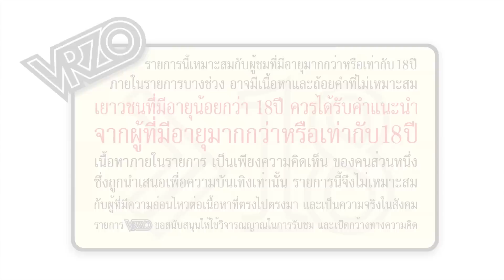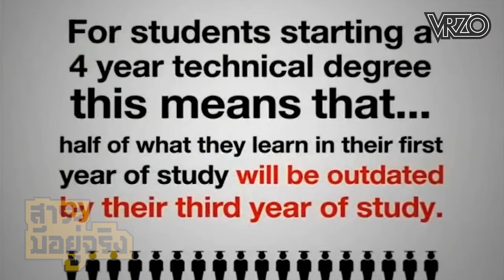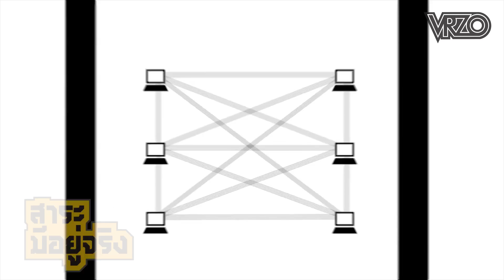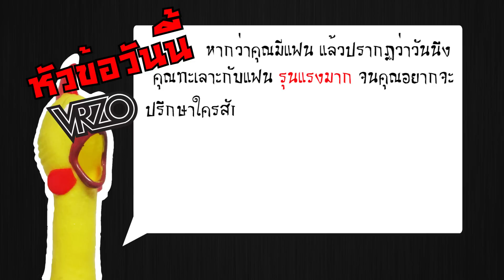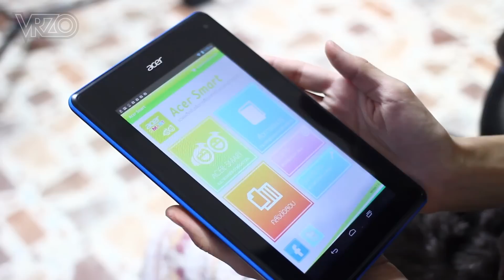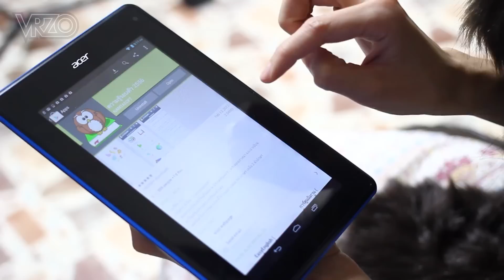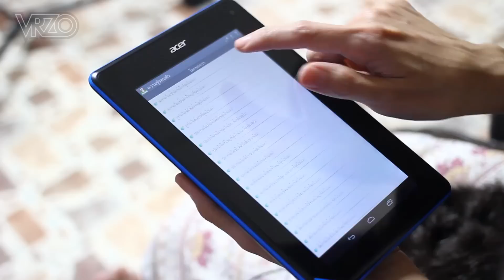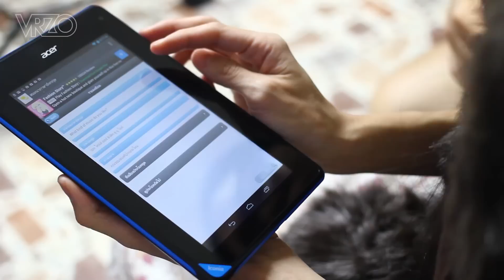VRZO - โทรหาใครดี? แฟนเก่าVSกิ๊ก [Ep.79 by Acer]